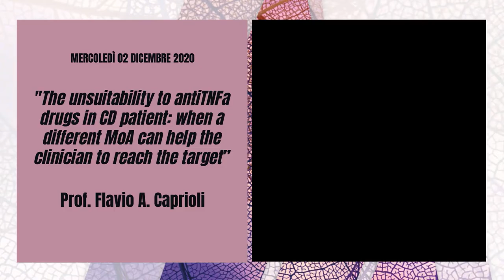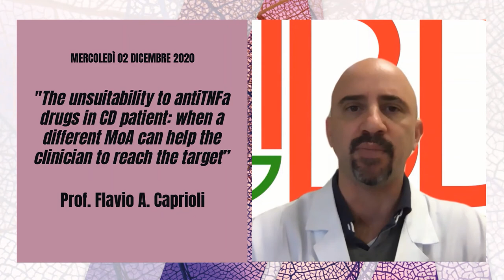Prof. Flavio Caprioli - Anticipazioni XI Congresso Nazionale IGIBD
Nella video-pillola di oggi, il Prof. Caprioli ci anticipa alcune delle tematiche che verranno affrontate in occasione del XI Congresso Nazionale IGIBD, che si terrà in modalità virtuale dal 29 novembre al 5 dicembre 2020.